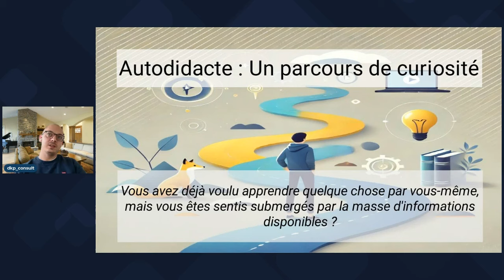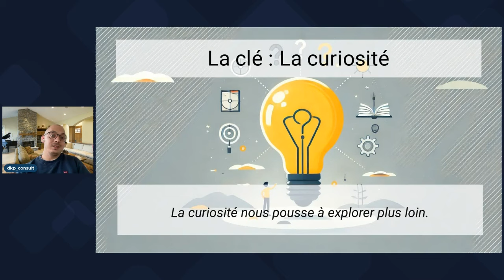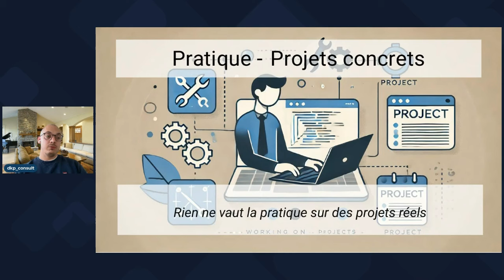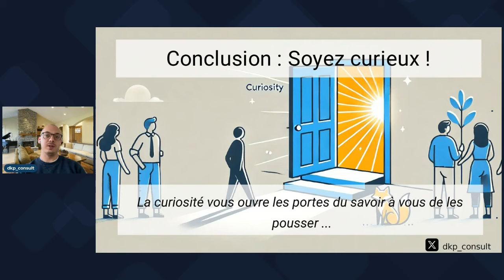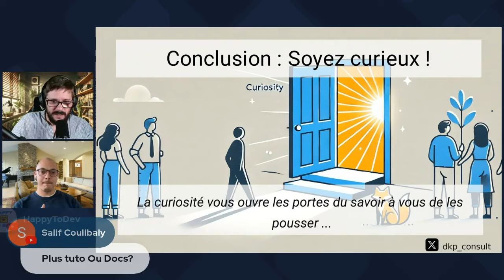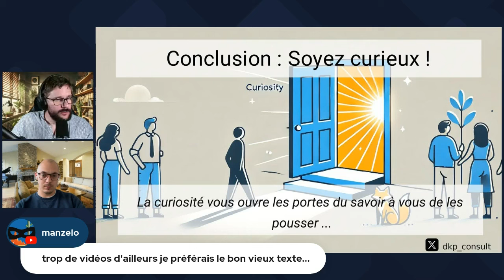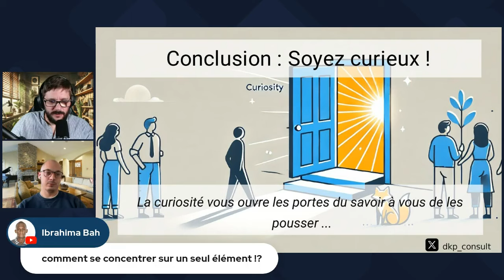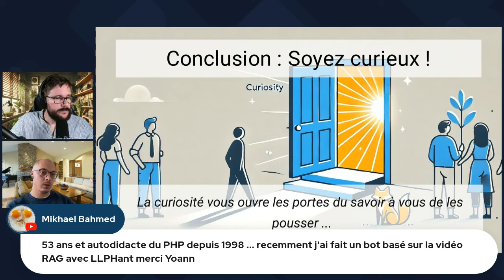Autodidacte : Un parcours de curiosités - Pierre Debski | OpenTechCon 2024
Retrouvez cette conférence passionnante présentée lors de l'OpenTechCon 2024, un événement dédié aux technologies et à l'innovation. Au programme, des expert·e·s qui partagent leurs expériences et leurs connaissances dans des domaines variés de la tech.

YoanDev est une chaine YouTube qui vous propose régulièrement du contenu sur Symfony, Docker, DevOps et encore pleins d'autres sujets autour du développement !